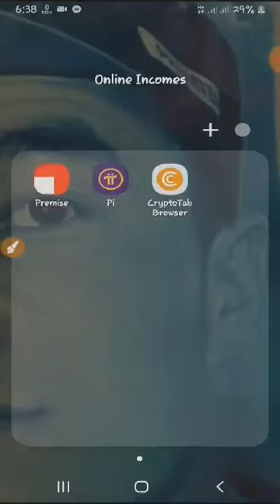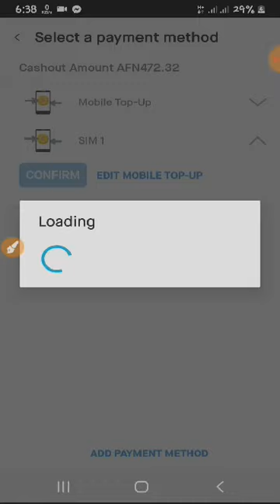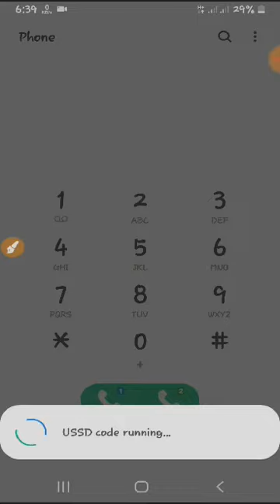ثبوت و پول کشیدن از برنامه پریمیس؛ ویدیو آموزشی که چطور رایگان پول بدست بیاریم در حال آپلود...🤑💸💰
سلام دوستان عزیز و گرامی
امید که جور و صحتمند و سرحال بوده و از گزند روزگار در امان باشید
اینک چینل یوتیوب بی ال سی میکس
(BLC Mix)
جدیدا شروع به فعالیت نموده است و کوشش همیشگی آن اینست تا بهترین ویدیو ها را در بخش ورزش های رزمی و اموزش تخنیک ها  برای شما تقدیم کند، پس لطفا ما را از حمایت خود فراموش نکنید
♥️♥️دوست تان دارم
♥️🙏 تشکر

BLC
BLC Mex
BLC Mix
BLC Max